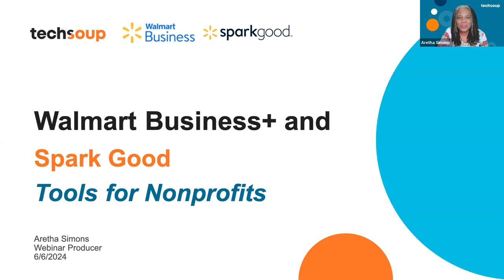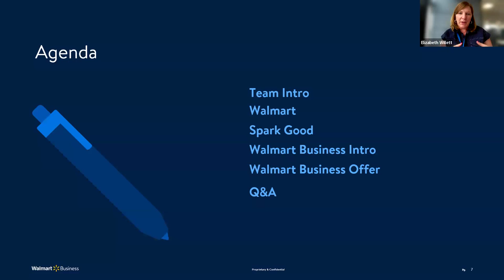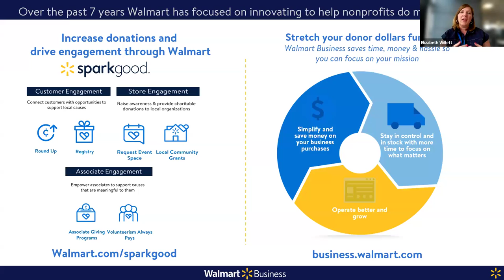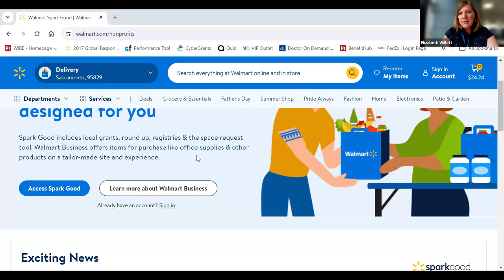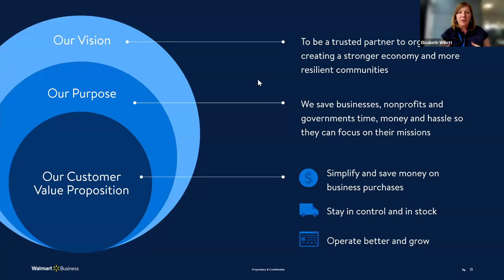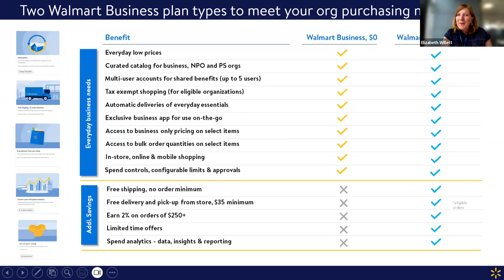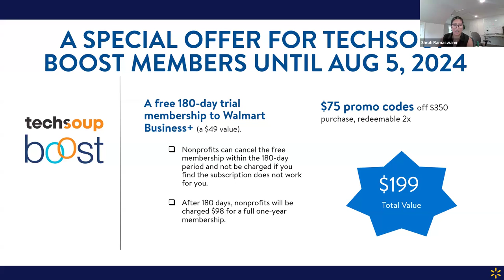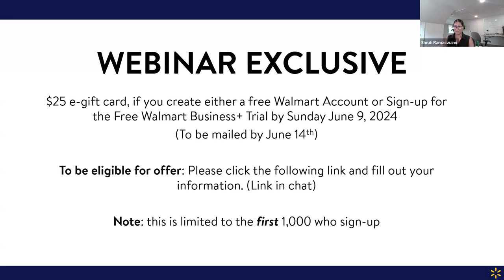Walmart Business and Spark Good for Nonprofits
In this webinar,  Liz Willett, the Head of Nonprofits at Walmart shared what Walmart is doing to help nonprofits, including Walmart Business and Spark Good.  Walmart Business+ is a new offer for nonprofits that offers discounts and also streamlines nonprofits order and expense tracking, saving time and money.